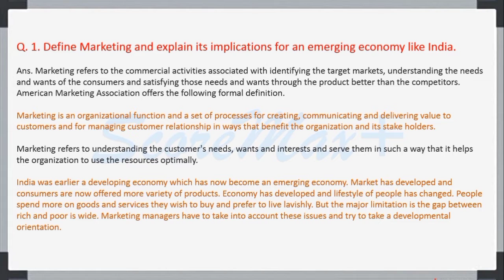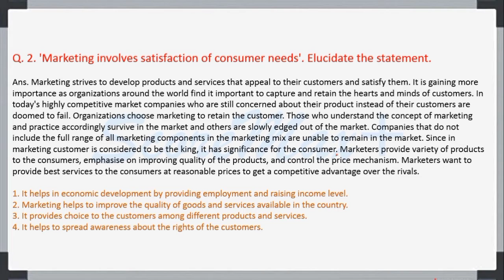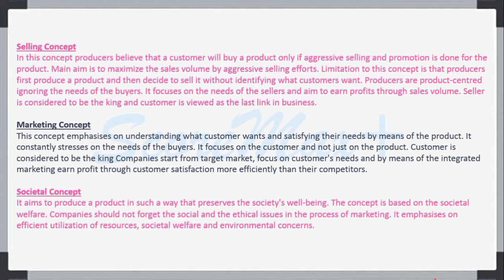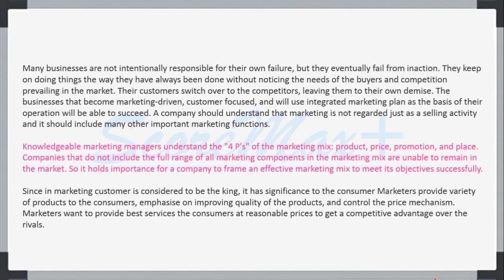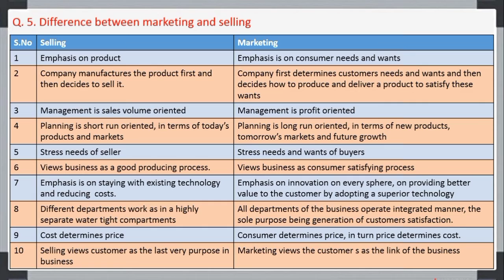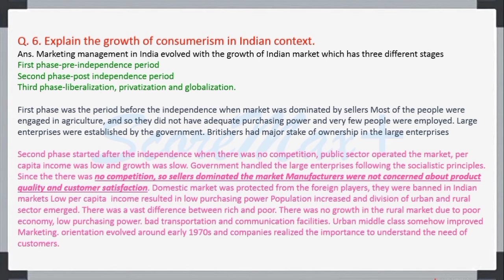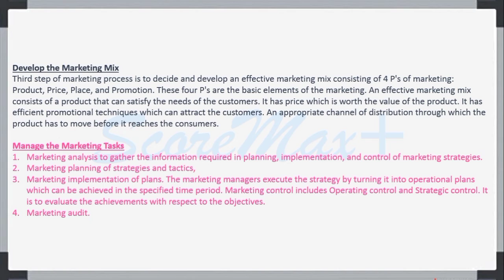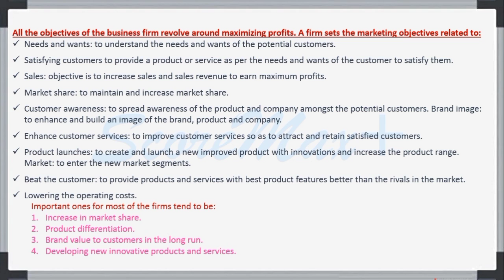MCO-6 II Unit-1 II Introduction to Marketing II